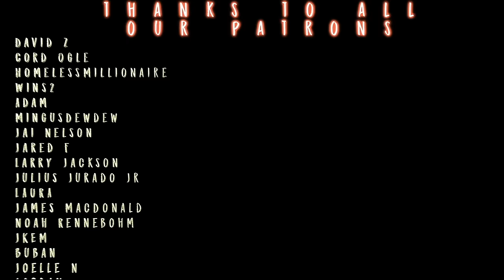They’re fighting a LITERAL BEAR! // Game of Thrones FIRST TIME S3x7 REACTION!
Our sweet summer child Angel, who binged and loved House of the Dragon, HAS NEVER SEEN NOR BEEN SPOILED on ANY of Game of Thrones' original series. Like, fr, what?! The prospect of a reaction series was too good to pass up!

to see Angel's S3x8 Reaction RIGHT NOW!

Edited by Kenjamin! Check his Insta  @kennjamin

TWITCH.TV/SEANTANKTOP
TWITCH.TV/DDRASE
TWITCH.TV/GrandmaFartParty